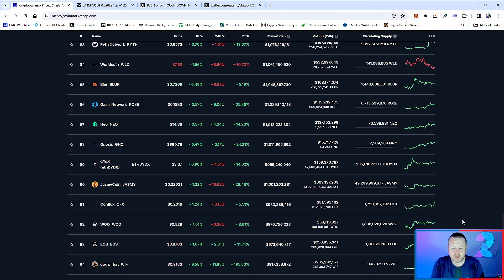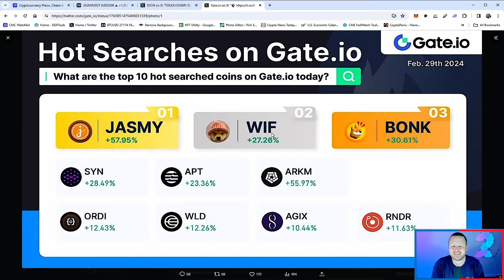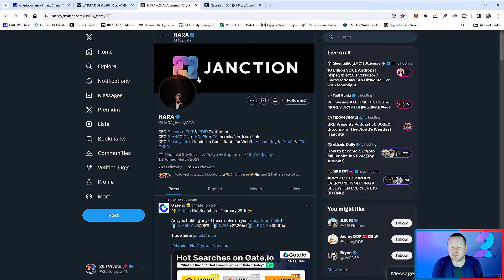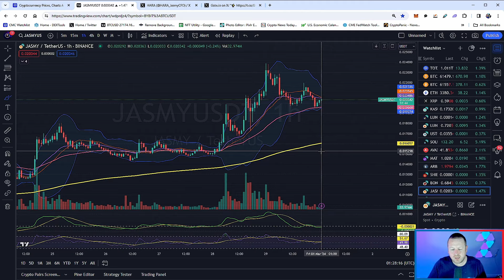JASMY COIN IS BEEN BOUGHT IN THE MILLIONS 🚀 ARE YOU GOING TO MISS OUT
Another massive move again for JASMY and breaking a key price point. There is a huge move coming so don`t miss it

🟢 Join Margex Exchange to trade your favoite cryptos BTC XRP ETH 🟢